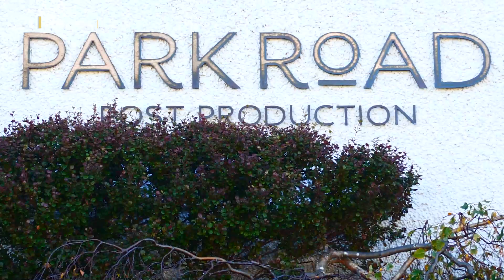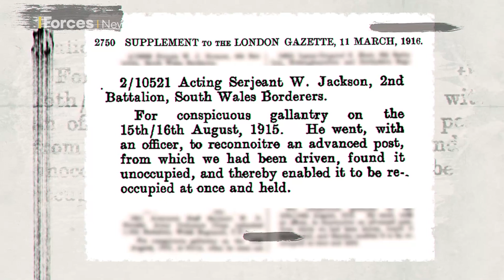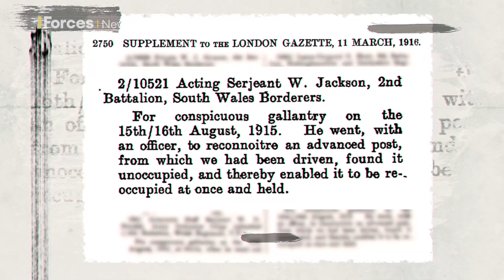How war shaped Peter Jackson’s epic film-making journey.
Lord of the Rings director Peter Jackson has told us how he was always terrified he’d be called on to fight in a Third World War, because his father had been in the second, and his grandfather the first. 📜

We've taken an exclusive look at the Oscar-winning filmmaker's secret passion – an astonishing collection of First World War memorabilia, including warplanes built from original blueprints. 🛩️

In this first episode of our exclusive series, Lisa Hartle traces Peter's father and grandfather’s military service and presents him with a silver sphinx – a gift from the Royal Regiment of Wales – formerly the South Wales Borderers – the regiment his grandfather belonged to.